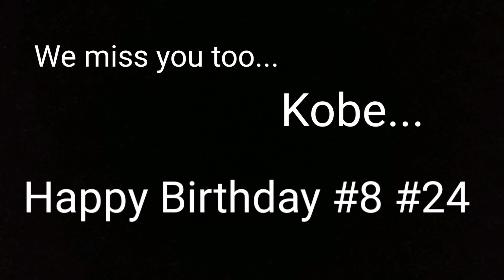Kobe Bryant Mamba Day! 8/24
Let's all not let this month end without paying tribute to the one who had been one of the greatest basketball players in the planet. Kobe Bryant has indeed become a superstar who greatly influenced everyone's heart both inside and outside the court.

Mamba out.